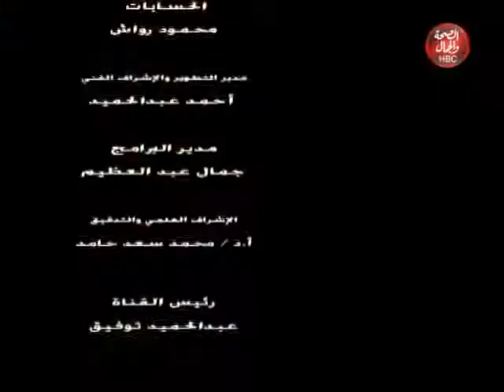قرآن يمشى| مع د/طارق درويش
قناة_الصحة_والجمال# برامجنا